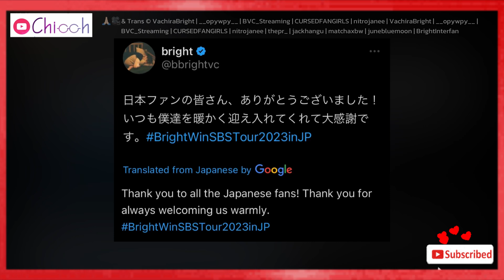[FANCAM] ผมจะไม่มาคนเดียว -ไบร์ทวิน | BrightWin Moments Side by Side Concert Tour in Japan Day2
Follow Chic channel
ไบร์ท วชิรวิชญ์ | Bright Vachirawit 🔆